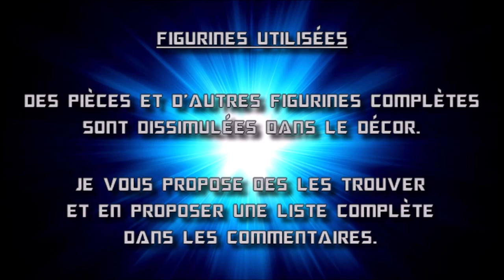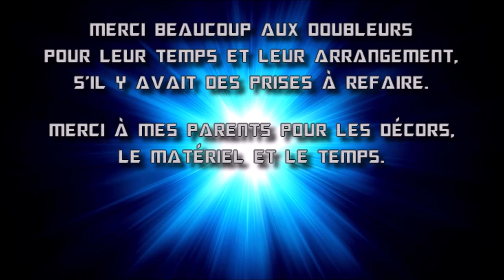(Stop-motion) Un CORPS pour BUMBLEBEE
Un nouvel arrivant dans la collection demande l'aide d'Optimus et Perceptor dans la recherche d'un corps.

Cette histoire est dans la continuité de la série Transformers : La Collection (TFLC), commencée mais jamais terminée sur ma chaîne.

Merci aux doubleurs qui m'ont permis de réaliser ce projet.